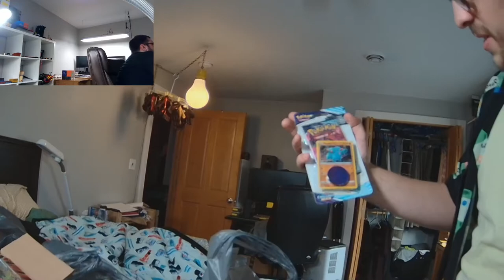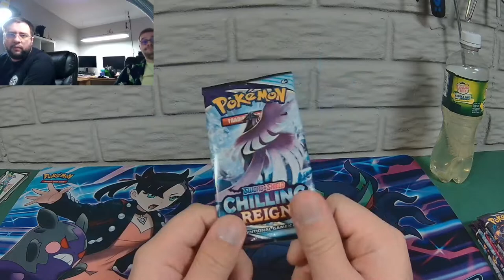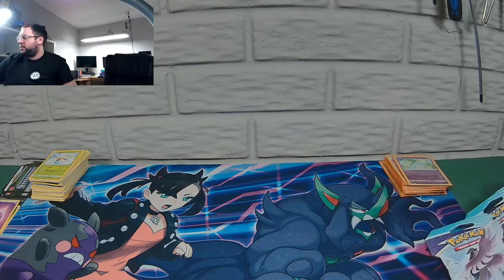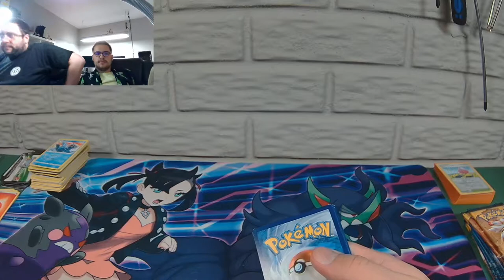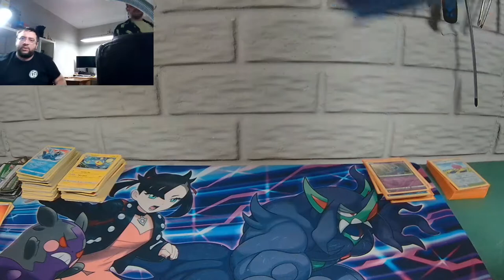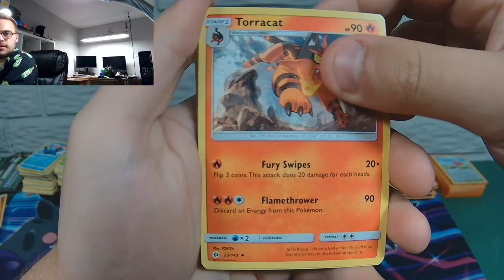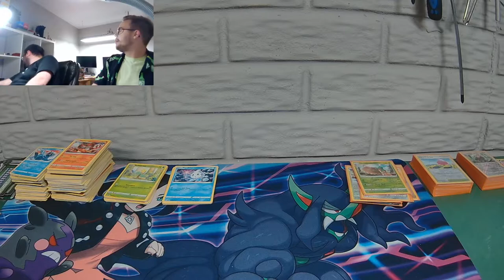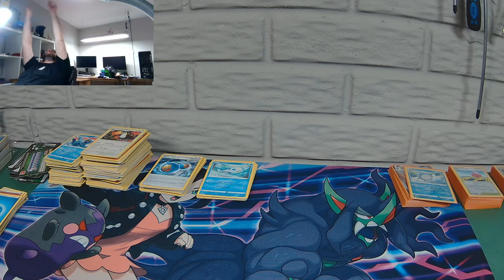Prof's Pokemon Pulls LIVE: Chilling Reign and BOTH Sun and Moon ETB's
LIVE episode of Prof's PokemonPulls features a ChillingReign and both SunAndMoon Elite Trainer Box's with TheProfosist and Moosky!

*message me directly for a discount*

The Tech Exchange is a participant in the Amazon Services LLC Associates Program, an affiliate advertising program designed to provide a means for sites to earn advertising fees and commissions for purchases by advertising and linking to Amazon.com.